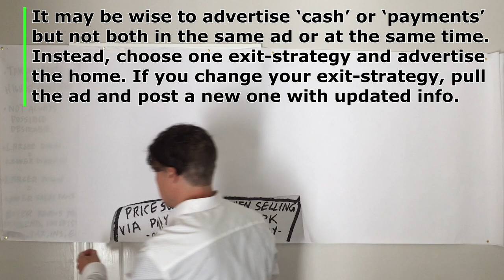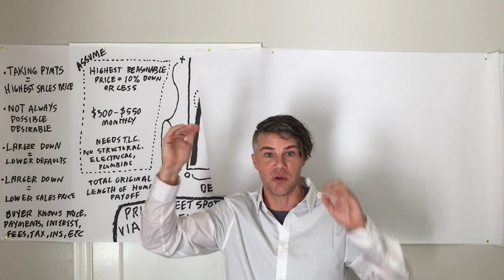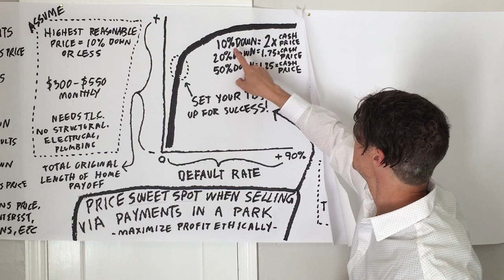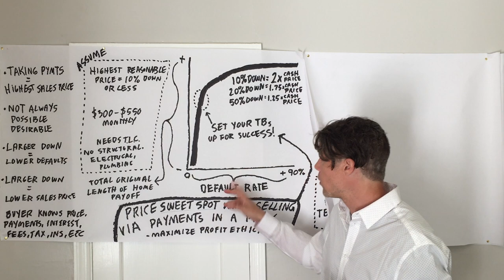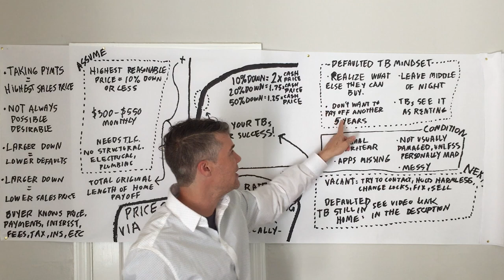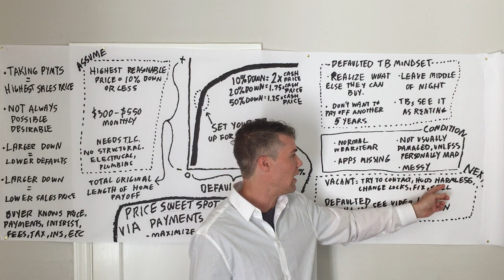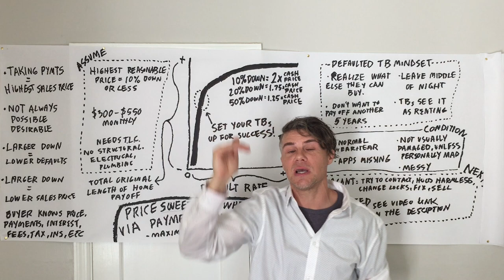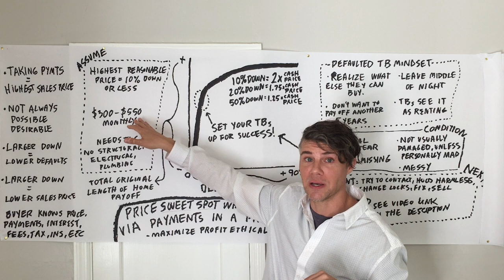What Price to Sell a Mobile Home for on Payments? | Mobile Home Investing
👕PURCHASE A SHIRT FOR CHARITY

Schools in session! as we talk about selling a mobile home or manufactured home for monthly payments. Learn the highest price to ethically sell a mobile home for on payments for monthly cash flow. Mobile homes can be a great source for monthly cashflow while real estate investing. Beware if you sell a mobile home for too much profit you'll likely get the home back before it fully is paid off from your payment buyer.